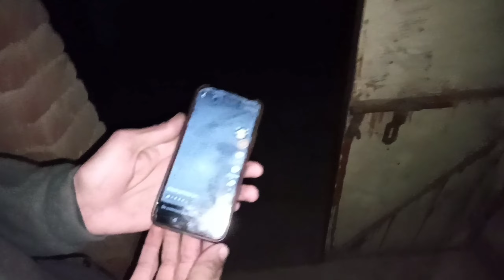Jummah Mubarak || village entertainment life || village vlog